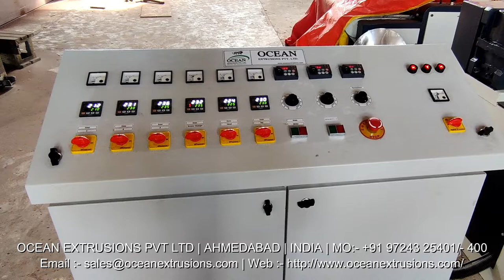Synthetic String Sutli Making Machine